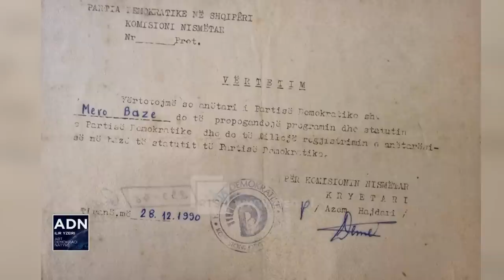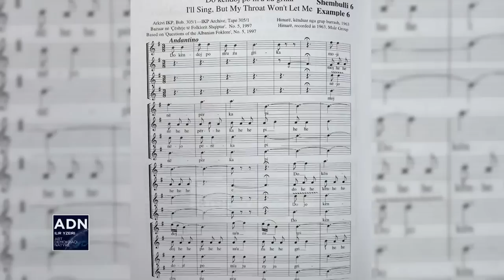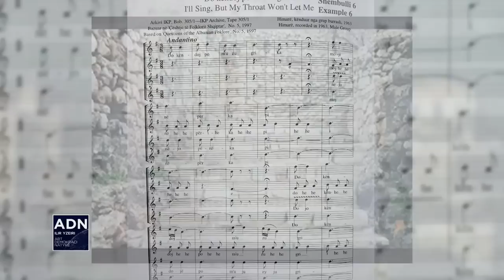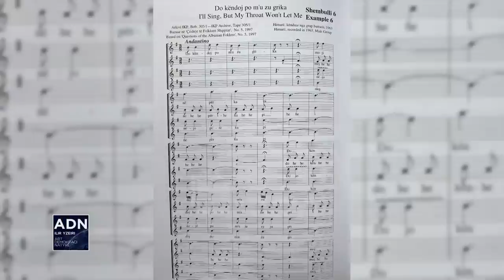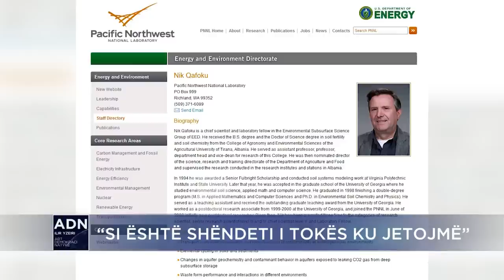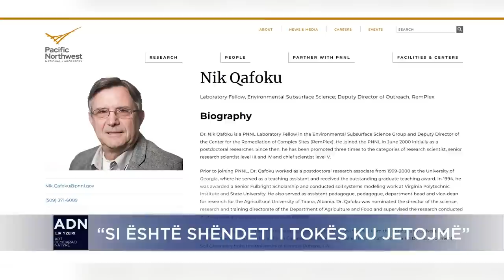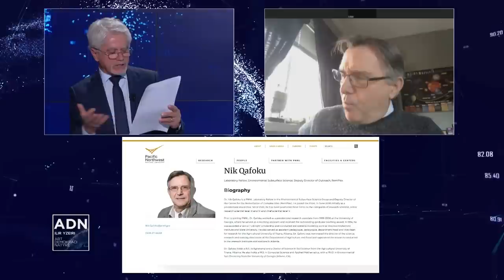"Pse ra komunizmi? Si të shpëtojmë planetin"? Në ADN me gazetarin Baze dhe shkencëtarin Nik Qafoku